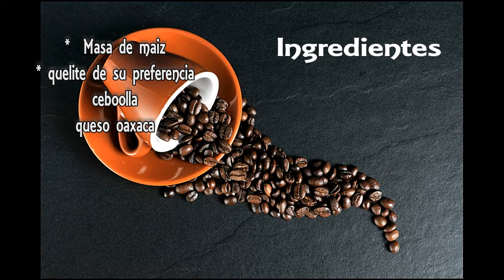Quesadillas fritas, super fácil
Hola amigos, hoy les muestro como preparo unas ricas quesadillas, espero les guste :)